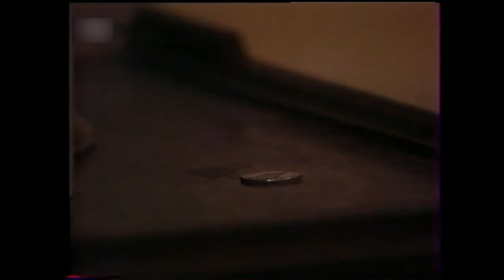Санта Барбара 722 серия на русском